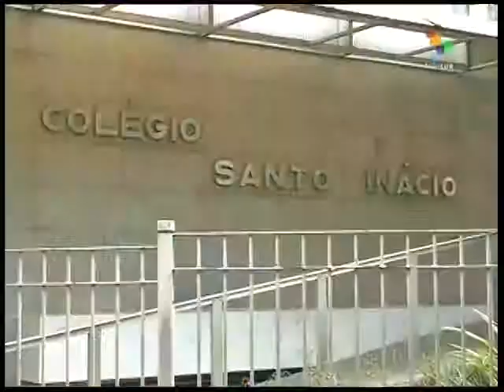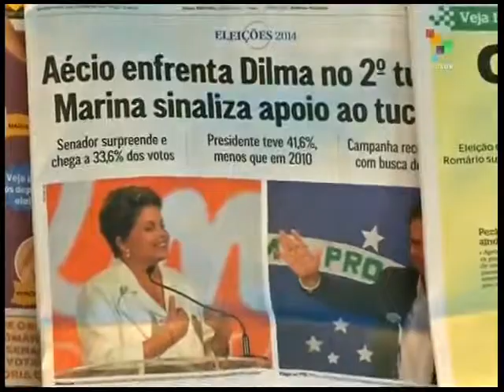Brazil: Media continues campaign against Rousseff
Dilma Rousseff and the Workers Party (PT) won big in the north and northeast due to the PT's numerous social programs while conservative candidate Aecio Neves' stronghold was in the south. As the dust settled from the first-round, the media continued its line against Rousseff. Stephanie Kennedy interviews Brazilian citizens on the streets of Rio de Janiero for their views following the first-round vote. teleSUR